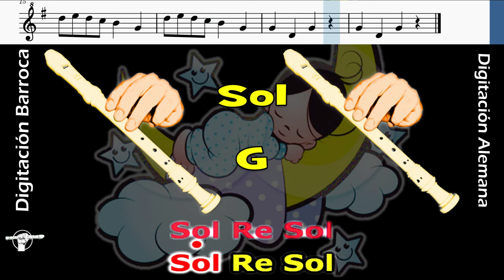ARE YOU SLEEPING | MARTINILLO | Flauta Dulce Fácil | TUTORIAL | Easy Flute Recorder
Si te gustan mis videos, puedes apoyar al canal para seguir creando.
¡Mil Gracias!

MARCAS DE TIEMPO:
0:00 Primera Repetición
0:23 Segunda Repetición